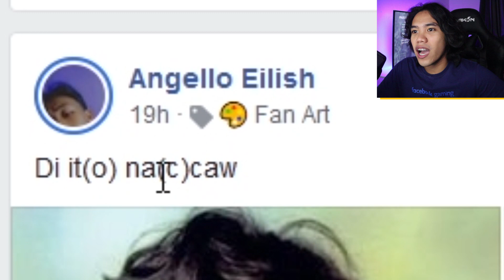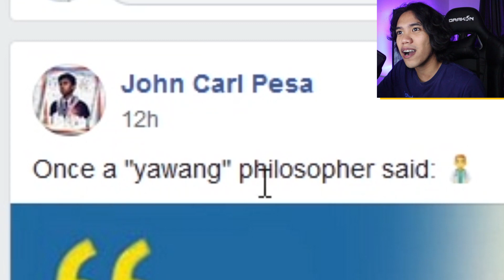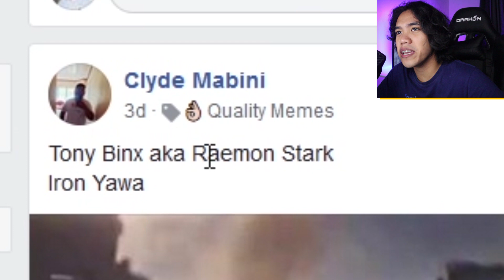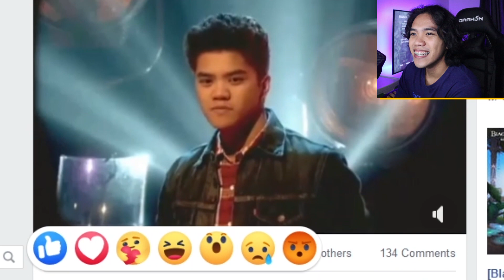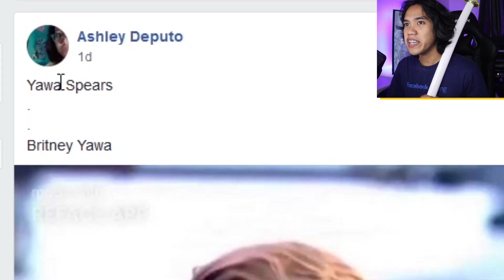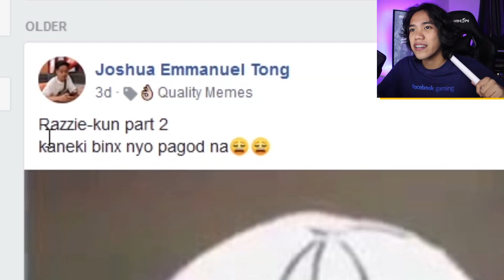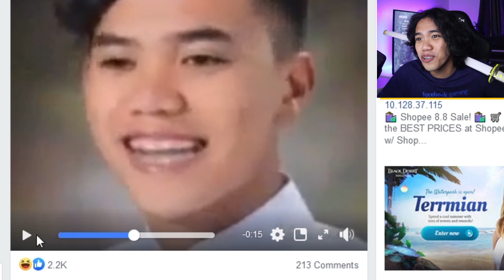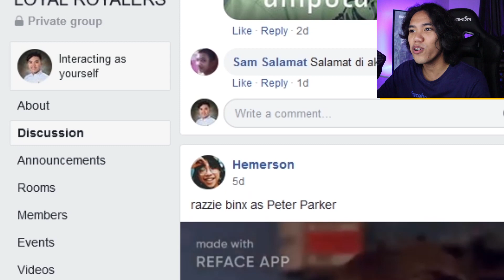DEEP FAKE APP [CURSED VIDEOS]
Deep fake app is the worst app

Watch me live at: Facebook.com/RealRazzieBinx( ͡° ͜ʖ ͡°)